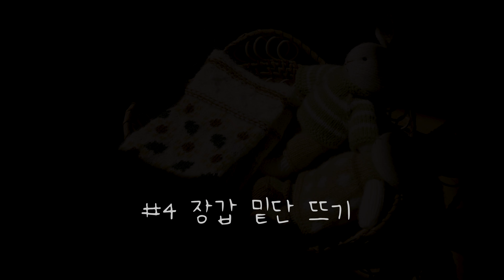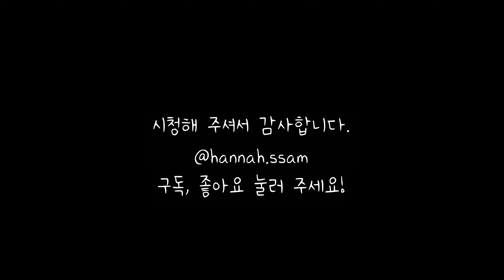프릴 밑단 뜨는 법ㅣ 뜨개 수다로 가득했던 뜨개 모임 ㅣhow to knit lower hem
장갑 밑단에 프릴모양 본 적 있으세요? 프릴 모양으로 어떻게 뜨는지 알려 드릴게요!
뜨개 모임 구경하고, 완성된 니트도 함께 감상해요~!

한나쌤의 해바라기 미튼 패키지는 다음주 출시될 예정입니다!